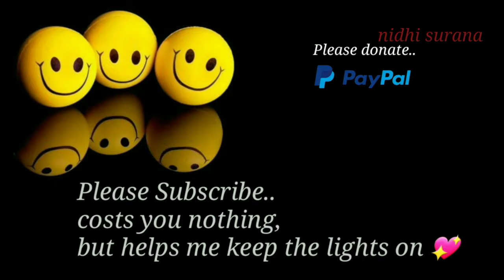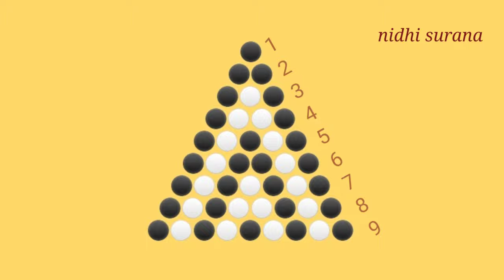⚜️Amazing Beaded Earrings/Beaded Tapestry/Pendientes de cuentas asombrosos/Tutorial diy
Material:
8mm beads
11/0 Seed beads
Earwires
0.20 mm Fishing line
Needle no. 12

Hello,
A lot of effort goes into the making of these videos.
Cheers !! 😊😍😘

Beading Supplies buying links:

0.16mm Beading thread :

11/0 Seed Beads Preciosa

Magnetic Clasp:

4mm Bicones mix colours

Beading Needle #12:

Fishing Line 0.30mm:

15/0 Seed bead Silver

11/0 Seed beads, Jablonex (imported)

11/0 Miyuki Round Mix colour

11/0 Gold Miyuki

0.20mm Fishing line Beading string

0.30mm Nylon fishing line

11/0 Seed beads silver lined colour mix